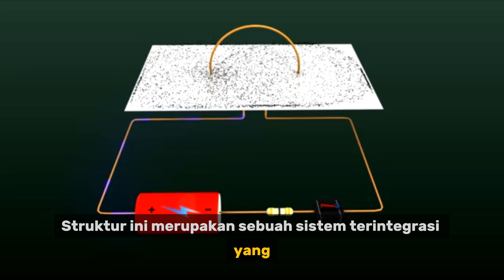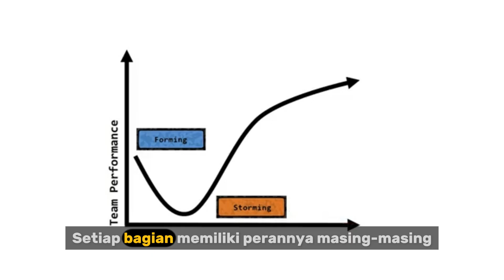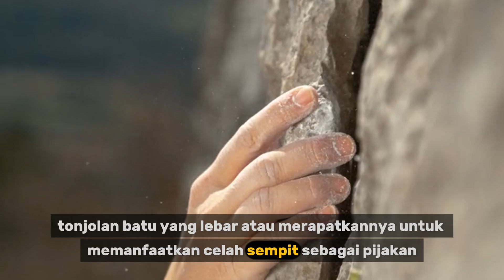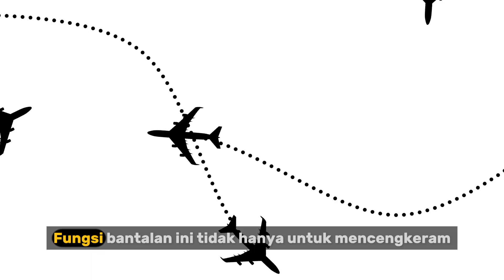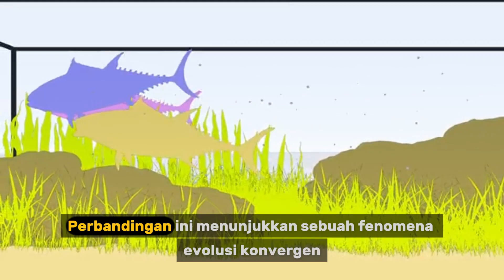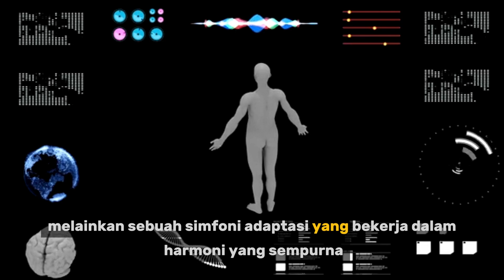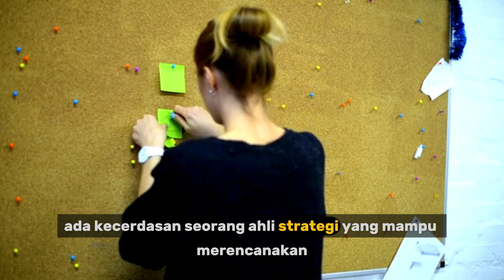Kenapa Kambing Bisa Manjat Tebing Terjal? Ini Rahasia Kakinya!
Anda pasti pernah lihat foto atau video viral kambing yang santai berdiri di sisi tebing yang kelihatannya mustahil untuk dipanjat. Mereka bukan sedang menantang maut atau menggunakan sihir. Mereka memang terlahir sebagai pemanjat paling hebat di alam.

Rahasia terbesar mereka? Tersembunyi di dalam desain kaki mereka yang merupakan salah satu mahakarya rekayasa alam.

Dalam video "Fakta Unik" kali ini, kita akan membongkar secara detail anatomi kaki kambing gunung yang super canggih:

👟 **'Sepatu Panjat' Tercanggih di Dunia:** Inilah rahasia utamanya! Kuku mereka memiliki dua bagian: cangkang luar yang keras dan tajam untuk mencengkeram celah batu terkecil, dan bantalan dalam yang empuk dan kenyal yang berfungsi seperti sol karet sepatu panjat, memberikan cengkeraman maksimal.

✌️ **Kuku Terbelah untuk Keseimbangan Sempurna:** Kuku mereka yang terbelah menjadi dua (cloven hoof) bisa bergerak secara independen, memungkinkan mereka untuk menjaga keseimbangan di permukaan yang paling tidak rata sekalipun.

💪 **Pusat Gravitasi Rendah & Otot Kuat:** Tubuh mereka yang pendek dan gempal, dikombinasikan dengan otot leher dan bahu yang kuat, memberikan mereka stabilitas yang luar biasa di medan yang curam.

🧂 **Bukan Cuma Manjat, Tapi Mencari Mineral:** Kita juga akan ungkap alasan sebenarnya kenapa mereka sering memanjat bendungan atau tebing-tebing aneh: untuk menjilati garam dan mineral penting yang tidak mereka dapatkan dari tumbuhan.

Setelah menonton ini, Anda akan melihat kambing gunung bukan lagi sekadar hewan, melainkan seorang atlet panjat tebing profesional dari alam liar!

Suka dengan video yang membongkar keajaiban adaptasi hewan ini? Tunjukkan dukunganmu:

👍 **LIKE** video ini jika kamu takjub dengan kemampuan kambing ini!
💬 **JAWAB:** Menurutmu, hewan apa lagi yang punya kemampuan adaptasi paling ekstrem?